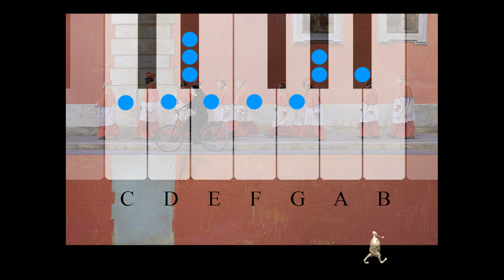ЧТО или КАК? Часть 3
Пример краткого искусствоведческого разбора картины "Stat rosa pristina nomine, nomina nuda tenemus". Попытка завершить спор между формалистами и образниками (искусствовед Михаил Денисов)